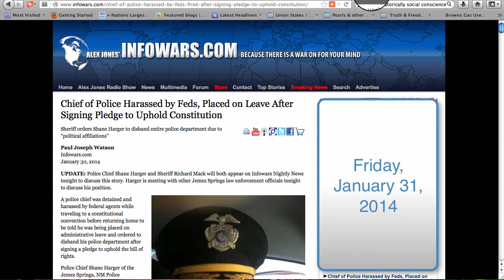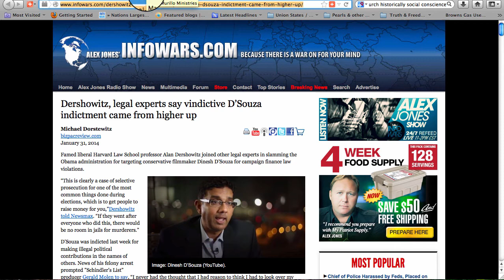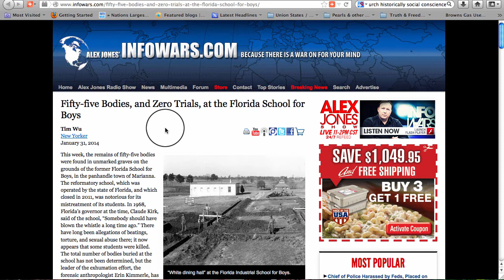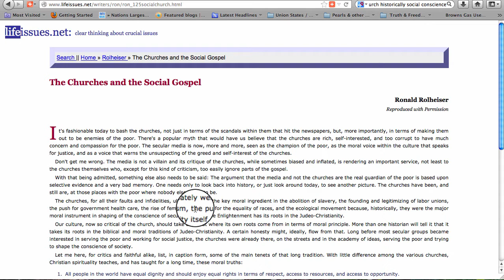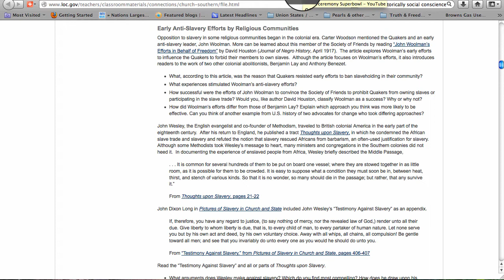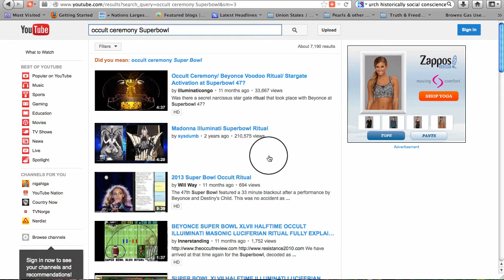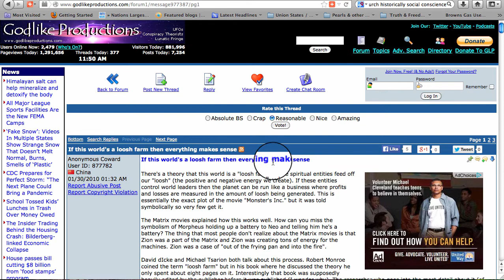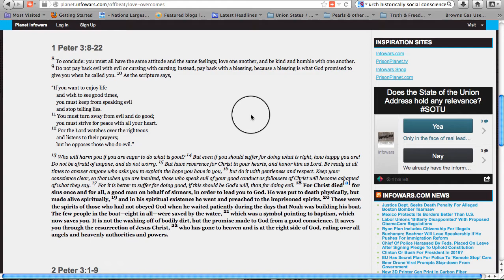99th Monkey News January 31, 2014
Did you know: your passive viewing of occult rituals makes you a participant, and a generator of "loosh" which empowers evil entities. Choose to use your human free will for love, peace & joy instead, empowering & inviting good instead.

Chief of Police Harassed by Feds, Placed on Leave after Signing Pledge to Uphold the Constitution

Dershowitz, Legal Experts Say Vindictive D'Souza Indictment Came from Higher up

Fifty-five Bodies and Zero Trials at the Florida School for Boys

"If this world's a loosh farm then everything makes sense"